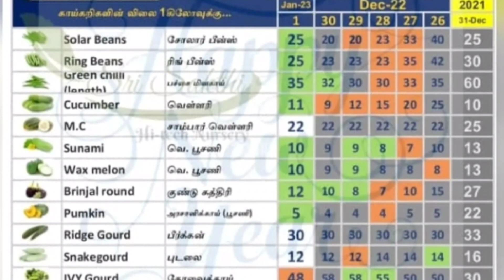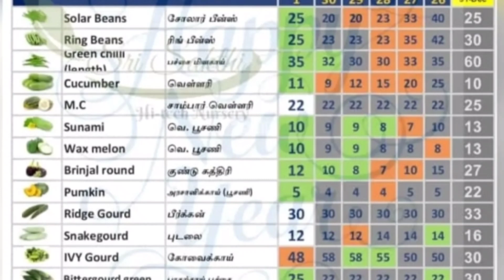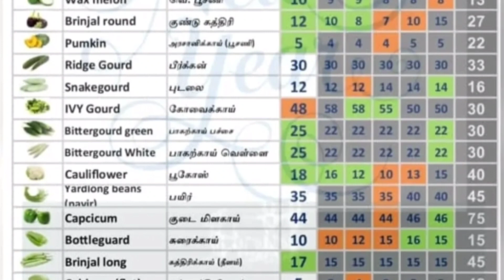Mysuru APMC Market Rate 01,2023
Hello Friends,
I Am SB The Creator A "SB KRUSHI" YouTube Channel
Here I am providing Video Related to all vegetables rate and market information and all Agriculture News you and Farming information free and for All, and mysuru and all place information.
I will help you Achieve your Goal.
I will try regularly providing in the Agriculture News, SB KRuSHI News I am own gine Knowledge.
I Will Try True and Trust the and Equality.
Flow as🙃